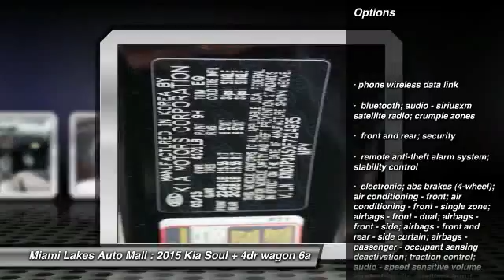2015 Kia Soul Miami Lakes FL K5U14935